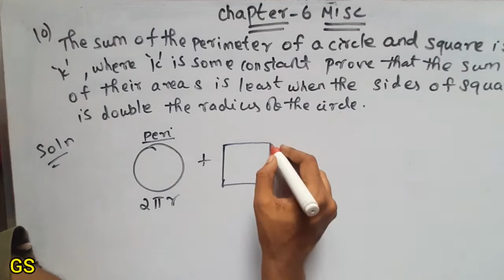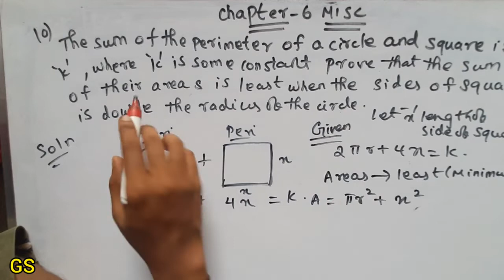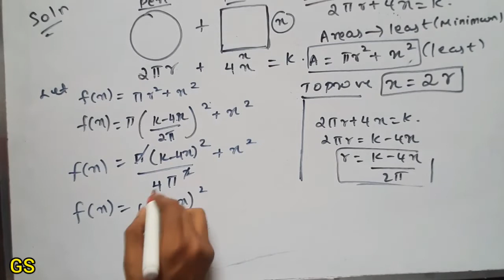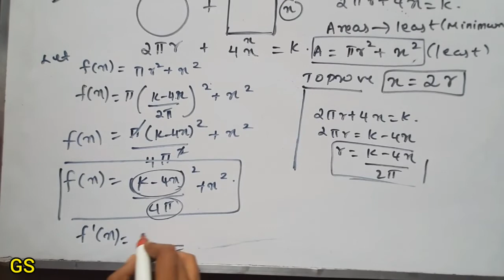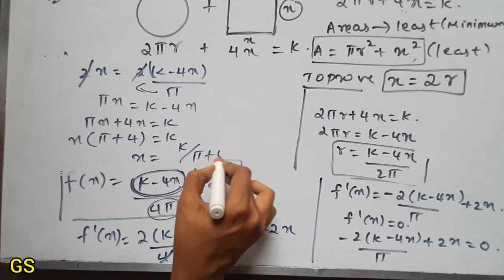Chapter 6 - Miscellaneous (Q.No 10) APPLICATION OF DERIVATIVES ||CBSE Class 12 Maths in Tamil |NCERT